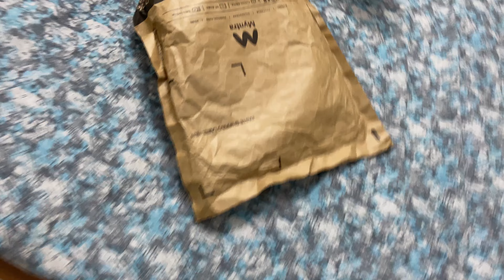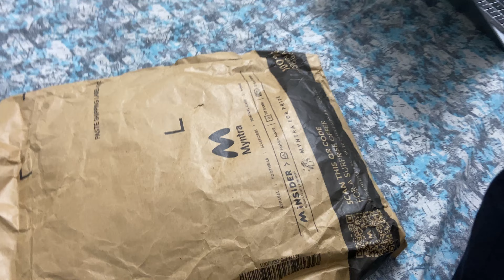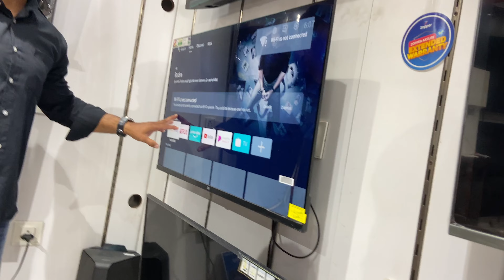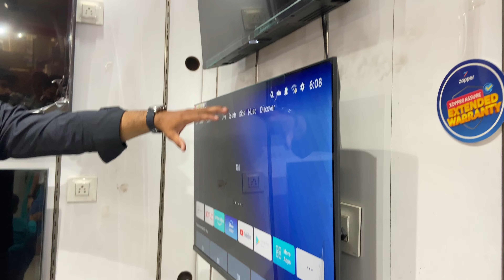vlog 143 | Buy new smart TV ☺️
Hi Guys.. this is my vlog143 Buy new smart TV ☺️